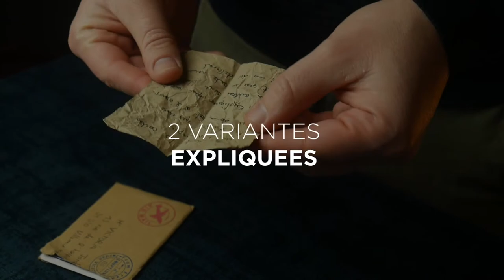ERUPTION - Jordan Victoria - lepetitmagicien.com